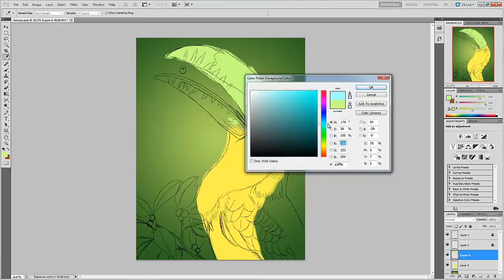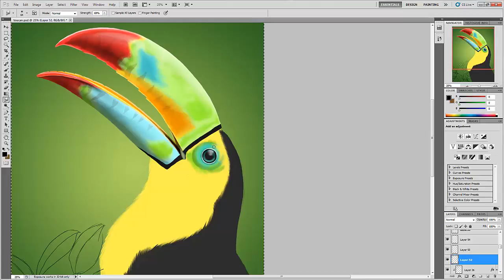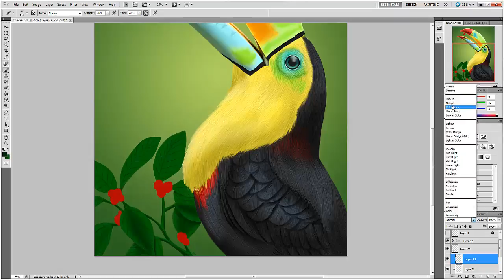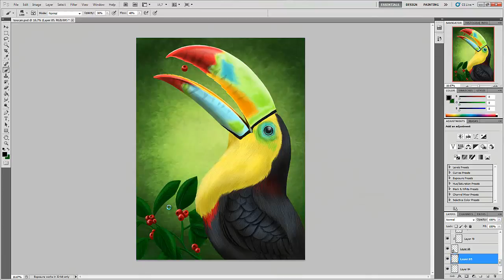Keel-billed Toucan [Speedpaint]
A friend asked me to draw a toucan for him about half a year ago... I finally made it! :p

Duration: 4-5 hours
Hardware: Wacom cintiq 22HD
Software: Adobe Photoshop CS5
Recording Software: Camtasia 8.3